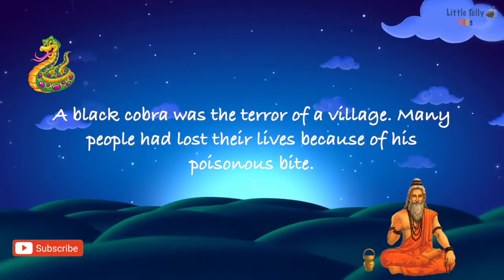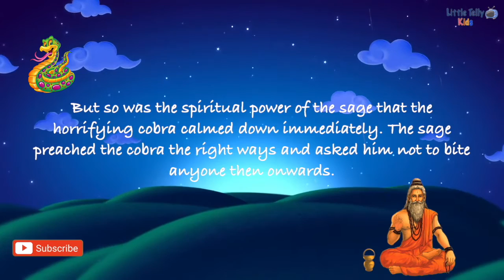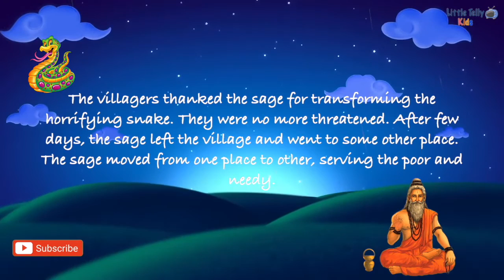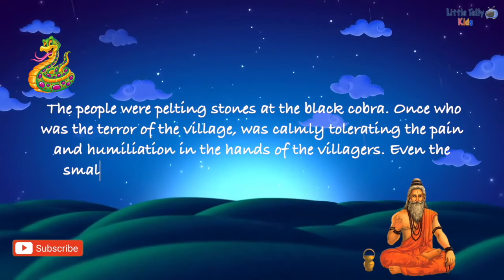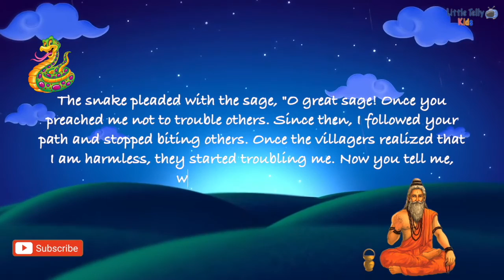The Sage & The Snake || Bedtime Stories || Moral Stories || Peaceful & Relaxing |Storytime with kids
This video is about The Sage & The Snake || Bedtime Stories || Moral Stories || Peaceful & Relaxing |Storytime with kids

If you'd like to see more videos like The Sage & The Snake || Bedtime Stories || Moral Stories || Peaceful & Relaxing |Storytime with kids then please subscribe and don't forget to click on the bell button so that you can get the notification of the video whenever it is published.

Title:- The Sage & The Snake || Bedtime Stories || Moral Stories || Peaceful & Relaxing |Storytime with kids